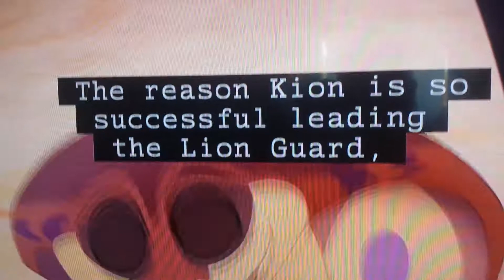20 de octubre de 2017